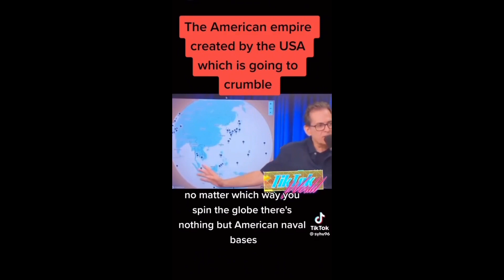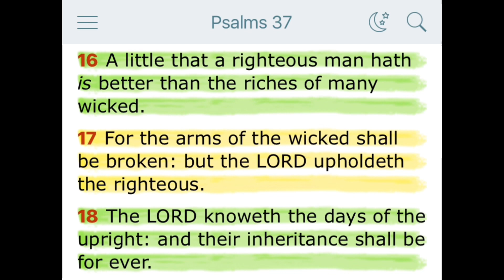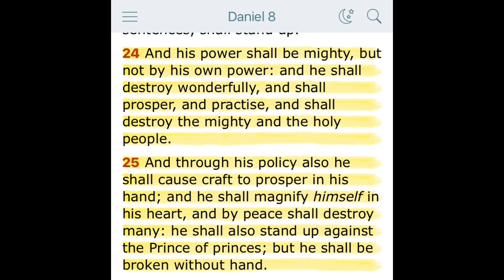America will crumble!….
🎯Revelation 18:2v -4v-📖✊🏾